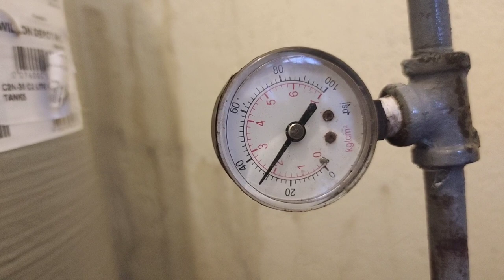VLOG#177 HOW TO INSTALL BOOSTER PUMP & BLADDER PRESSURE TANK